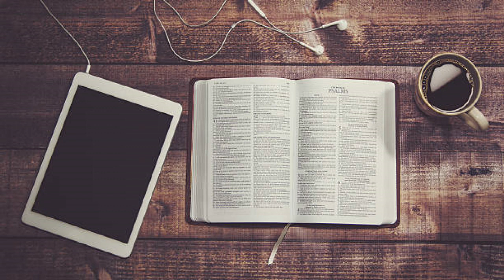2023-01-10 - KFBC Daily Devotional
This is a reading from John F. MacArthur, Jr.'s "Drawing Near - Daily Readings for a Deeper Faith" as presented by Pastor Brian J Munro.

LIVING TO THE GLORY OF GOD
Suggestions for Prayer:  Thank the Lord for the privilege of glorifying Him. ✧ Ask Him to show you any areas of your life that do not honor Him. ✧ Find a trusted Christian friend who will pray with you and hold you accountable for the areas in which you know you need to change.

For Further Study: Read Exodus 33:12–34:9. ✧ What did Moses request? ✧ What was God’s response, and what does this teach us about His glory?

John F. MacArthur Jr., Drawing Near—Daily Readings for a Deeper Faith (Wheaton, IL: Crossway Books, 1993), 22.